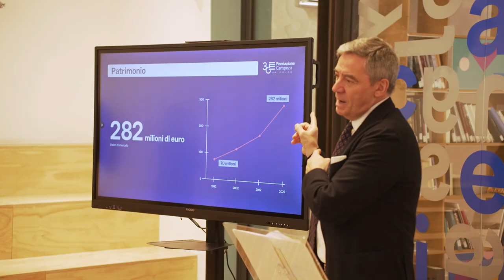Trentennale Fondazione Carispezia - Intervista al presidente Andrea Corradino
Oltre 90 milioni di erogazioni in 30 anni destinati dalla Fondazione per progetti e iniziative in diversi ambiti, dall’assistenza sociale alla cultura, dalla salute pubblica al volontariato, dalla formazione dei giovani all’attività sportiva, con ricadute nella provincia della Spezia e in Lunigiana.

Le parole del presidente Andrea Corradino in occasione della conferenza stampa che ha ripercorso le principali attività della Fondazione in questi 30 anni di vita.